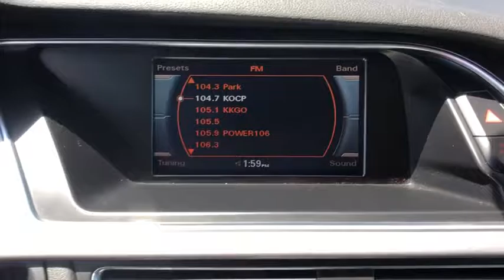2015 Audi A4 Oxnard, Ventura, Camarillo, Thousand Oaks, Santa Barbara, CA AXP2652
Utopia Blue Metallic Used 2015 Audi A4 Available in Oxnard, California at DCH Audi Oxnard. Servicing the Ventura, Camarillo, Thousand Oaks, Santa Barbara, CA.
2015 Audi A4 Premium Plus - Stock#: AXP2652 - VIN#: WAUFFAFL5FN021287